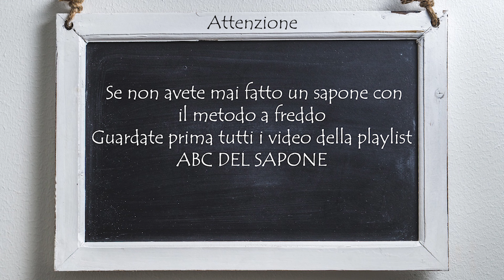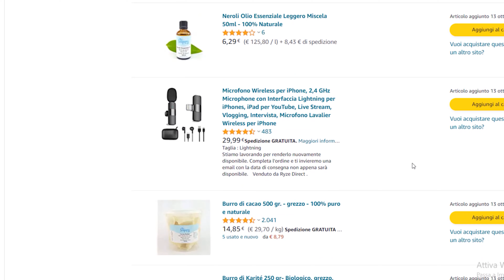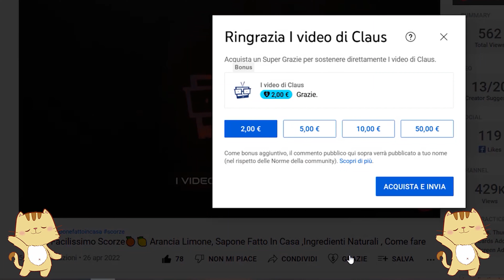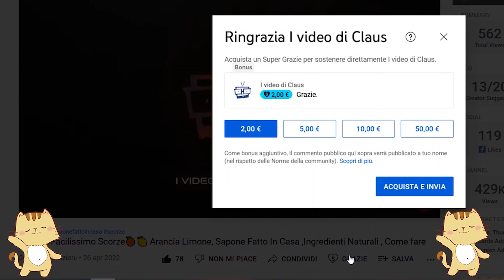Sapone Al Cumino, Naturalmente Profumato, Sapone Da Uomo, Speziato, Pelle Sensibile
*⭐⭐⭐⭐⭐🎶🎵La mia Discografia solo per voi* : 🎵⭐⭐⭐⭐⭐
*Tutte le Canzoni su Amazon Music* :
*Tutte le Canzoni su Itunes Store* :
Pop Italiano:
Canto Per Me - Single di SubSing
Il tempo non sa di noi - Single di SubSing
Pop Inglese:
Lighthouse of the Sea - Single di SubSing
Disco Music inglese:
Rave Alert - Single di SubSing